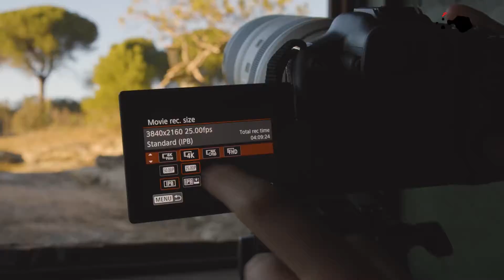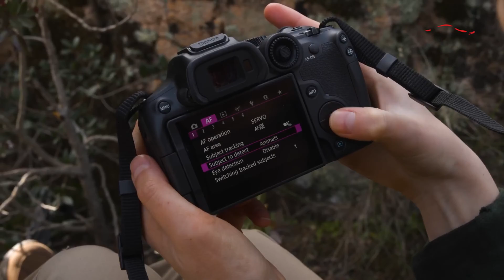Canon EOS R7 Mark II - What We Expect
Canon EOS R7 Mark II is the upcoming successor to Canon's hit EOS R7 mirrorless camera. This is rumored to push video capabilities to the extreme with blistering 8K 60fps and 4K 240fps recording speeds. But can this justify all the expectations of Canon EOS R7 II? Let’s find out.